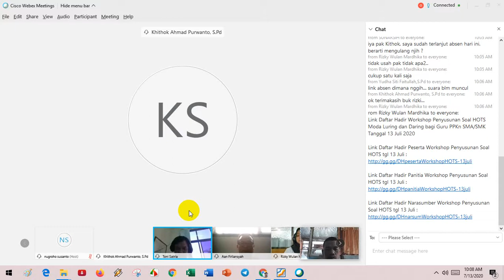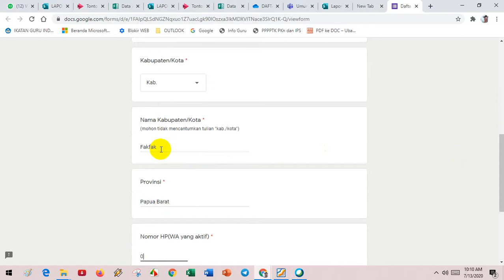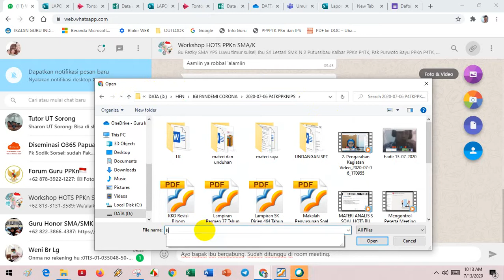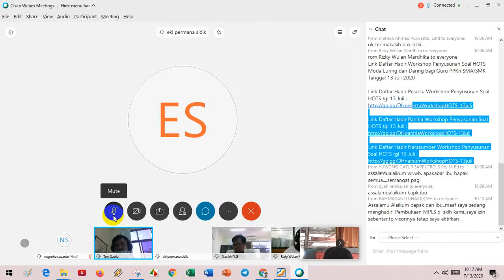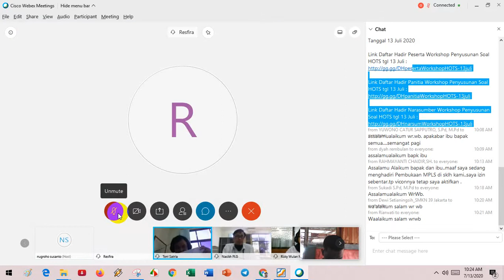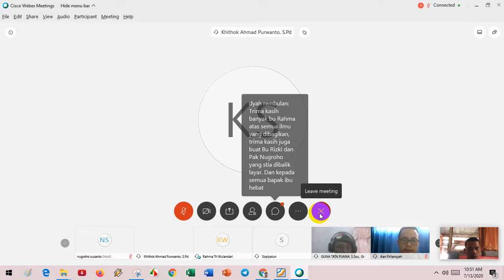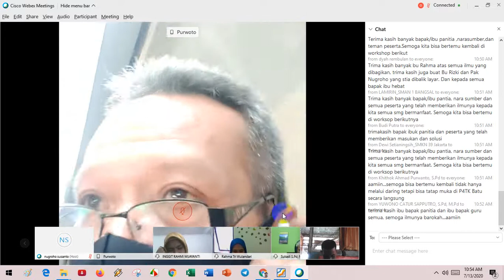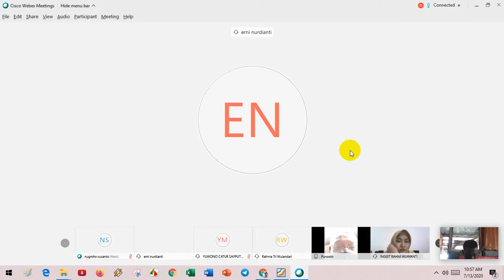Vicon Penutupan Penyusunan soal HOTS P4TK PKn IPS